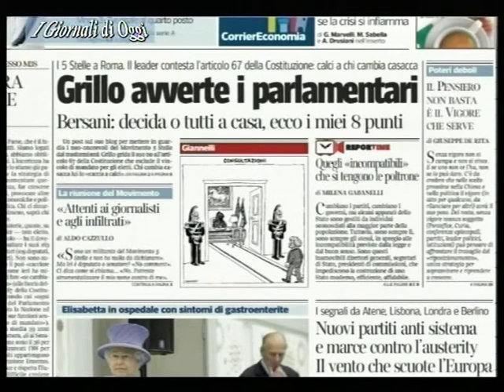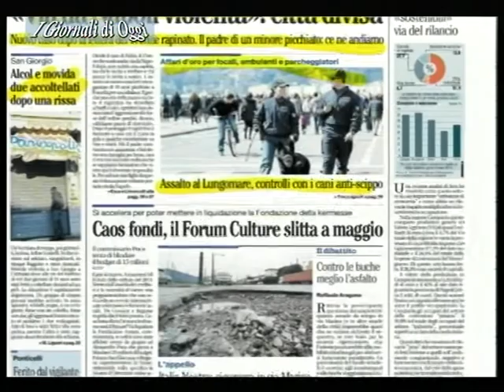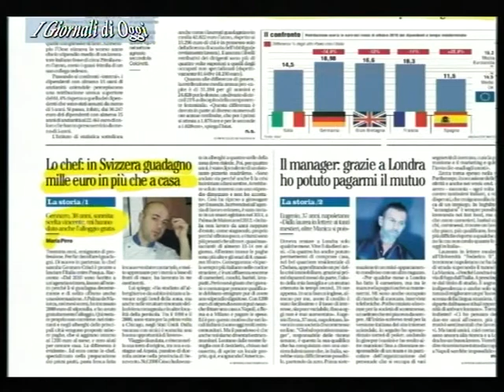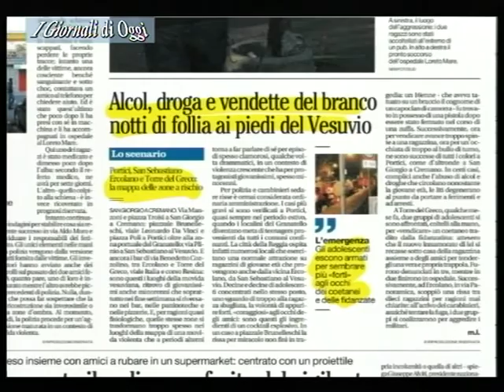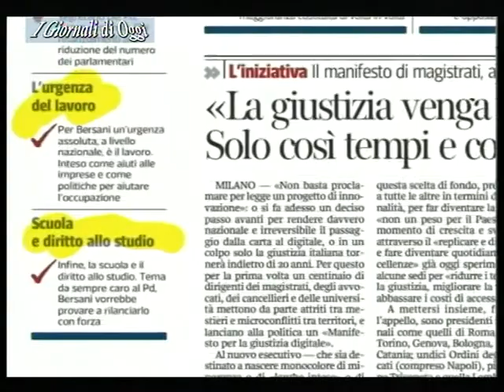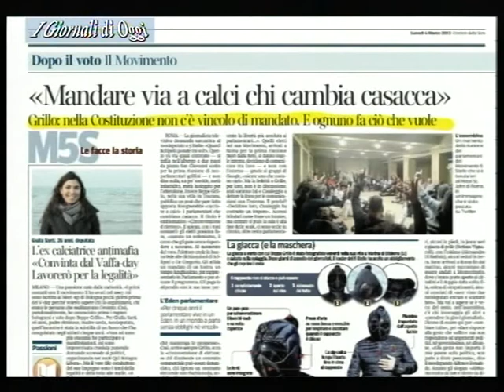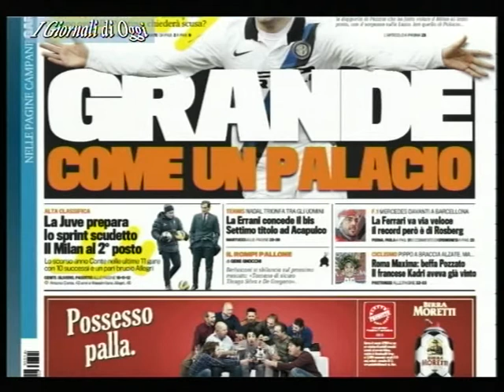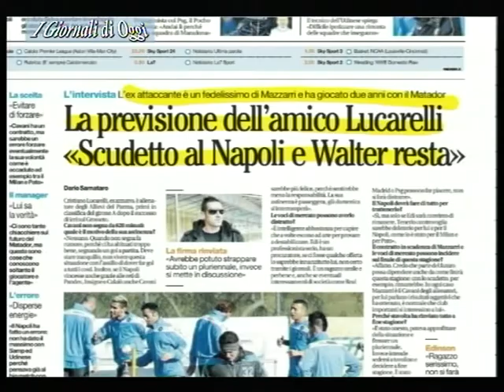TELELUNASET: RASSEGNA STAMPA DEL 4 MARZO 2013